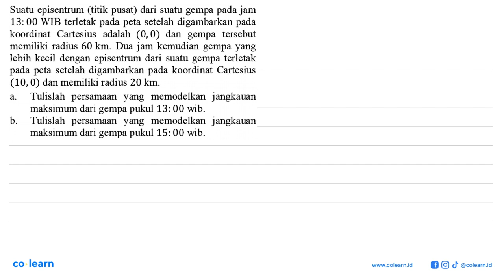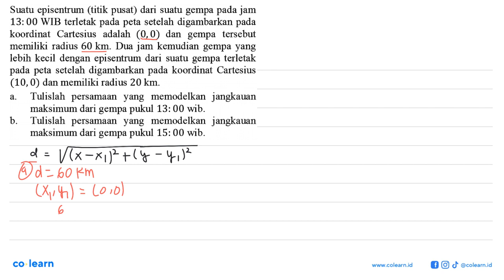Suatu episentrum (titik pusat) dari suatu gempa pada jam 13: 00 WIB terletak pada peta setelah di...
Suatu episentrum (titik pusat) dari suatu gempa pada jam 13: 00 WIB terletak pada peta setelah digambarkan pada koordinat Cartesius adalah  (0,0) dan gempa tersebut memiliki radius  60 km. Dua jam kemudian gempa yang lebih kecil dengan episentrum dari suatu gempa terletak pada peta setelah digambarkan pada koordinat Cartesius  (10,0) dan memiliki radius  20 km. a. Tulislah persamaan yang memodelkan jangkauan maksimum dari gempa pukul 13: 00 wib. b. Tulislah persamaan yang memodelkan jangkauan maksimum dari gempa pukul 15: 00 wib.

Topik atau Materi: Kedudukan Titik dan Garis pada Lingkaran - Persamaan Lingkaran dan Irisan Dua Lingkaran - GEOMETRI ANALITIK - Matematika Kelas 11 SMA -

00:00 : Bedah Soal
01:00 : Konsep, rumus dan pengertian Kedudukan Titik dan Garis pada Lingkaran
01:18 : Langkah penyelesaian soal
02:12 : Jawaban akhir
02:42 : Penutup